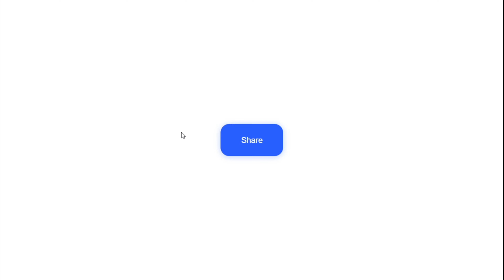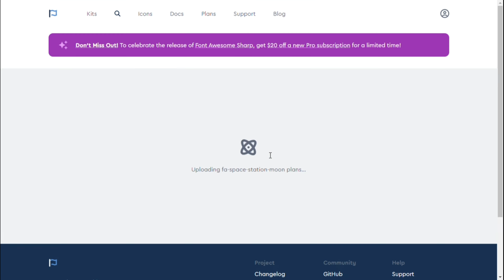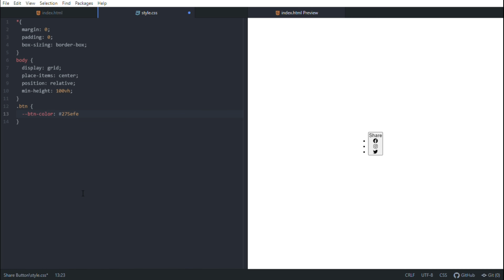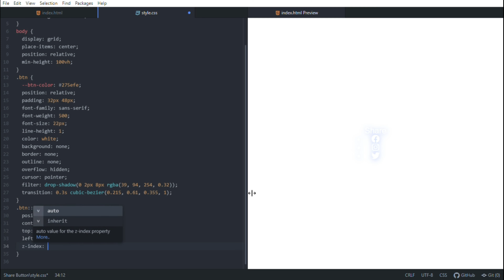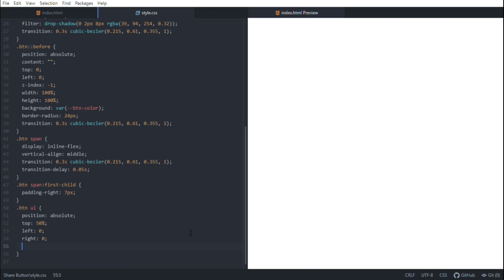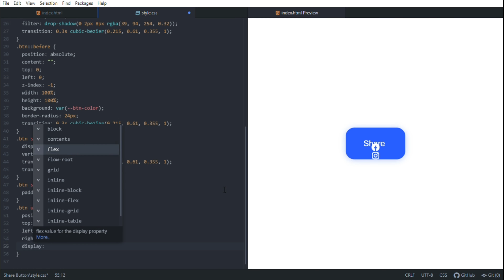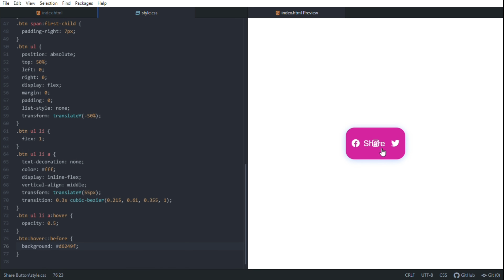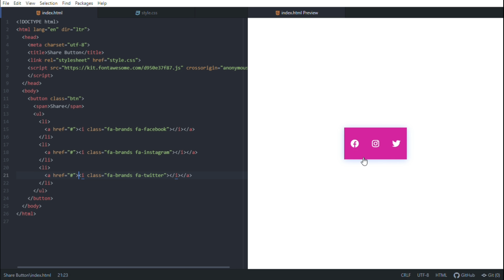Share Button using HTML and CSS only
Hello Guys,
Create your share button by using HTML and CSS. ParaCode brought you cool video related to share button.